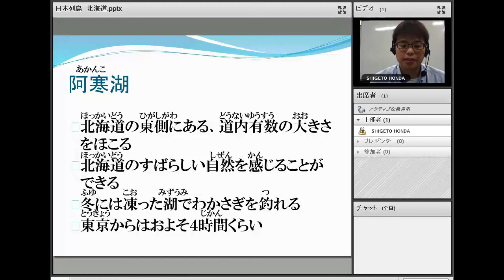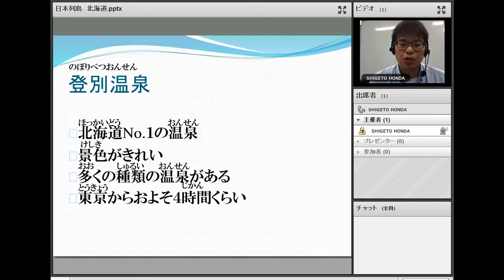オンライン日本語レッスン JLPT N5「日本列島～北海道編～」 【日本語能力試験 N5】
日本語能力試験 日本語eラーニング JLPT対策 Attain Online Japanese (Purchase from Japanese domestic website ¥)

Attain Corporation is devoting ourselves in making and providing Japanese learning materials including JLPT study and other e-learning contents. We are able to provide our Japanese course on Attain Online Japanese.

What is “Attain Online Japanese”: 「Attain Online Japanese（アテイン・オンライン・ジャパニーズ）」はアテインがこれまでに制作してきた日本語能力試験(JLPT)対策教材（映像、テキスト・小テスト付）に加え、初級から高級日本語までさまざまなレベル学習者向け教材や、模擬試験、日本式ビジネスマナー教材も含めたすべてが月額で見放題サイトとなります。映像再生時間のみで１００時間以上大ボリュームです。現在英語版、中国語版、ベトナム語版は全部公開しており、 順次、コンテンツの追加やほかの言語字幕などサービスの拡充も予定しています。
“Attain Online Japanese” is an unlimited viewing Japanese learning website which is operated by Attain Corporation. It contains all the different JLPT levels of learning materials (videos, textbooks, and tests), Japanese learning materials from the elementary course to the advanced courses, and JLPT mock exams and Japanese business manners. The length of all of our videos is over 100 hours. All the courses in English version, Chinese version, Vietnamese version are published now, and we are going to add more courses, and also expand our courses in more language subtitles.

Content List
1. Beginner Course (All 12 lessons）（入門編）
2. Hiragana and Katakana Stroke Order（ひらがなとカタカナの書き順）
3. Kanji Character Course（All 9 lesson）（日本語能力試験N5漢字編）
4. JLPT N5 Kanji Character Stroke Order（日本語能力試験N5漢字書き順）
5. JLPT N5 Course（All 15 lessons）（日本語能力試験N5）
6. JLPT N5 Mock Examination（3 sets）（日本語能力試験N5模擬試験）
7. JLPT N4 Course（All 15 lessons）（日本語能力試験N4）
8. JLPT N4 Mock Examination（3 sets）（日本語能力試験N4模擬試験）
9. JLPT N3 Course（All 10 lessons）（日本語能力試験N3）
10. JLPT N3 Mock Examination（3 sets）（日本語能力試験N3模擬試験）
11. JLPT N2 Course（All 10 lessons）（日本語能力試験N2）
12. JLPT N2 Mock Examination（3 sets）（日本語能力試験N2模擬試験）
13. JLPT N1 Course（All 10 lessons）（日本語能力試験N2）
14. JLPT N1 Mock Examination ( 3 sets) （日本語能力試験N1模擬試験）
15. Immediately Useful! Japanese Business Etiquette
16. Business Japanese Language for Beginners（All 15 lessons）
17. JLPT N5 Comprehensive Exercise（オンライン日本語 JLPT N5 完全解説ドリル）
18. JLPT N4 Comprehensive Exercise（オンライン日本語 JLPT N4 完全解説ドリル）
19. JLPT N3 Comprehensive Exercise（オンライン日本語 JLPT N3 完全解説ドリル）
20. JLPT N2 Comprehensive Exercise（オンライン日本語 JLPT N2 完全解説ドリル）
21. JLPT N1 Comprehensive Exercise（オンライン日本語 JLPT N1 完全解説ドリル）
22. Business Japanese Course for Intermediate（All 5 Lessons）(中級ビジネス日本語)

JLPT各レベルのドリル、各言語版のビジネス日本語は今後配信予定です。
JLPT exercise materials and business Japanese will be distributed in the future.

・アテインがオンラインで提供している日本語能力試験用教材およびコンテンツの詳細： JLPT Course Information

〒101-0041東京都千代田区神田須田町2-19-8酒井ビル

Attain Corporation
Sakai Building, 2-19-8 Kandasudacho, Chiyoda-ku, Tokyo 〒101-0041